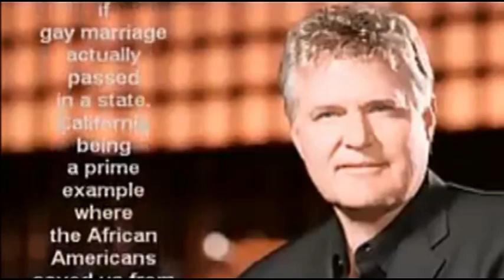Garlow: African Americans Saved Us From Gay Marriage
Source:
RightWingWatcher.org